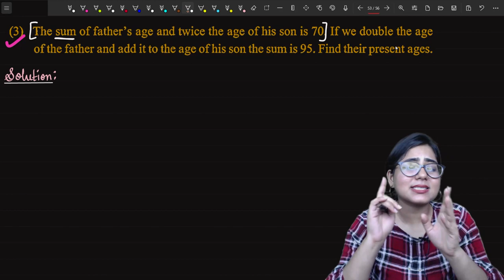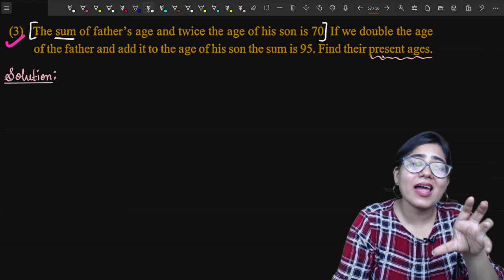Chp 1 Linear equation in two variables | Practice set 1.5 (Q.1, 2, 3) | Class 10 Algebra | Lec 12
✅Handwritten Notes✅
Timestamps
00:00 INTRO
01:58 Practice set 1.5 [Q.1]
16:40 Practice set 1.5 [Q.2]
37:53 Practice set 1.5 [Q.3]

Galaxy Parmar
Graphical Method
Practice set 1.5
Cramer's Rule
Determinant Method